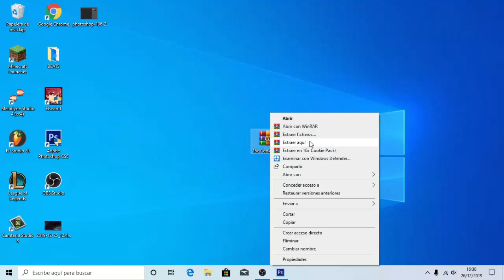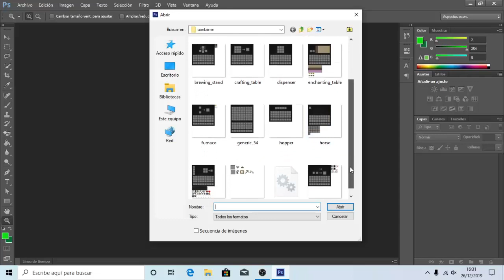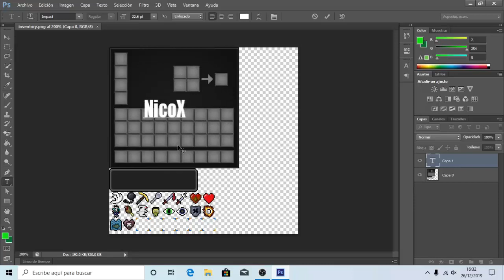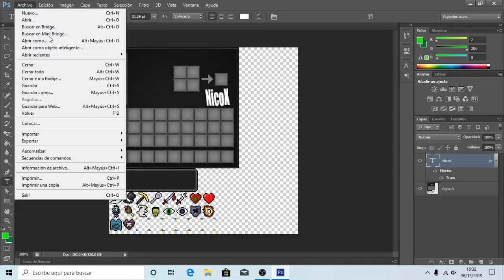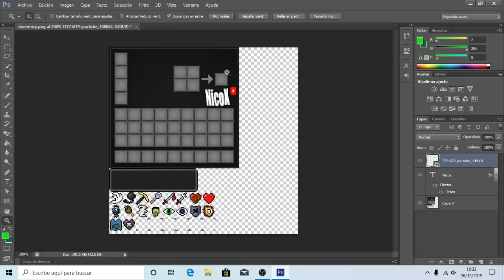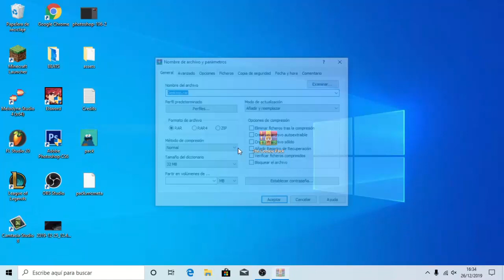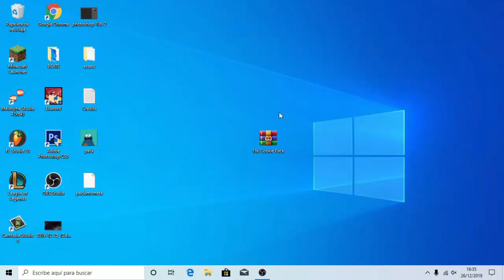COMO HACER TUS TEXTURE PACKS PERSONALIZADOS EN MINECRAFT!![TUTORIAL PHOTOSHOP]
Hola chicos bienvenidos de nuevo a mi canal,hoy os voy a traer un tutorial de como personalizar un texture pack en minecraft con la herramienta de photoshop!!Si te gusto el tutorial me apoyarias bastante con tu like y sub,espero que lo disfruten..